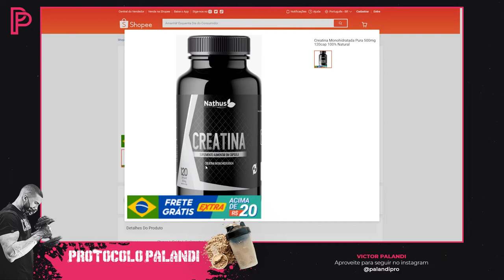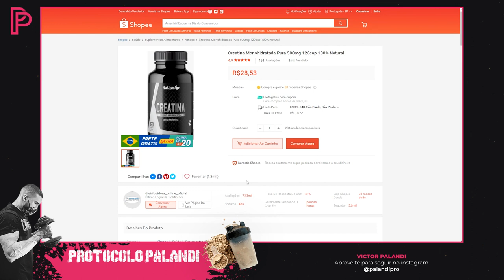Creatina Nathus é boa? Pura? Vale a pena? Veja!